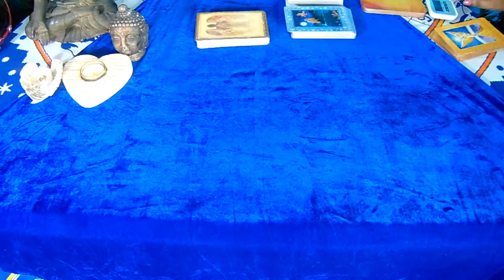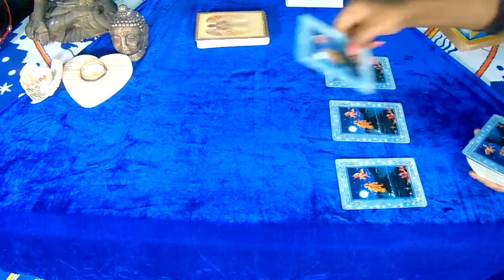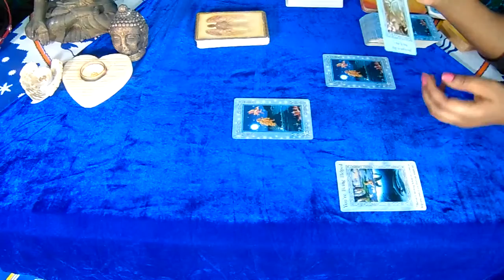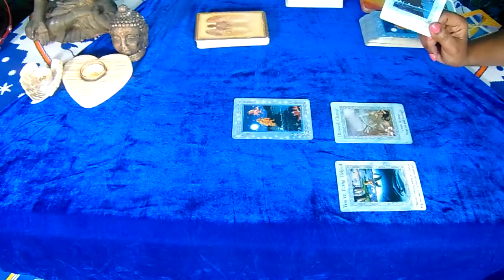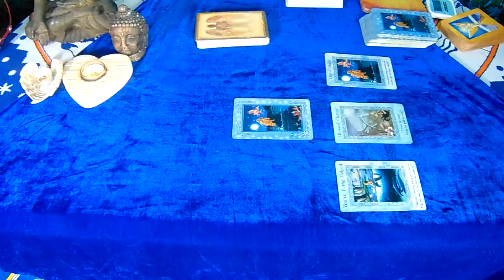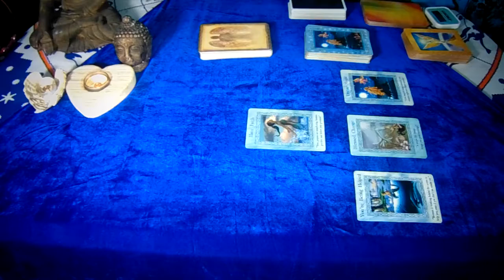Get a Free Angel Card Reading: Stephanie's Reading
If you received a reading this time around, thank you in advance for doing something nice to reciprocate! For example... comment under your reading and share channellinglove videos on your networks.

• Refer a friend for a reading or mentoring session.

Here's where you can book a reading if you just can't wait,